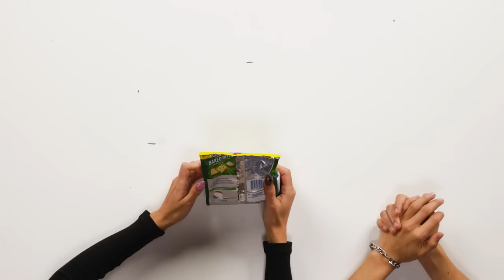YURT DIŞI ABUR CUBURLARINI DENEDİM!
HEYOOOO EVERİVANN!

Aşşııırı eğlenceli, denemeli, gülmeli videoma hoşgeldiniz! Bu videoda Asiy’le birlikte yurt dışı aburcuburlarını denedik. Bir gurme olarak çok beğendiğim şeyler de oldu hiiiç beğenmediğim ürünler de olur. Biz çok eğlendik umarım sizler de çok eğlenirsiniz✨

ŞİMDİDEN AFİYET OLSUN İYİ SEYİRLERR✨